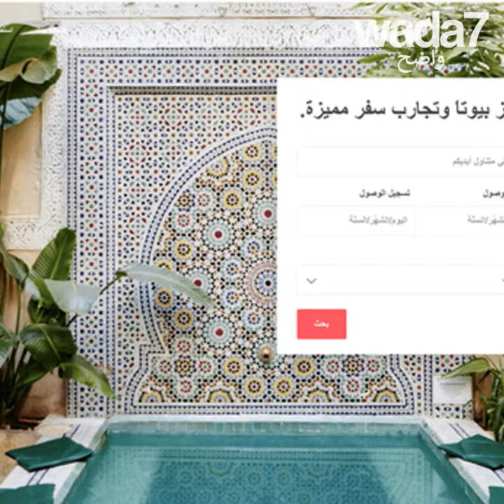اللغة العربية المعولمة!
اللغة العربية المعولمة و سهولة سفركم!